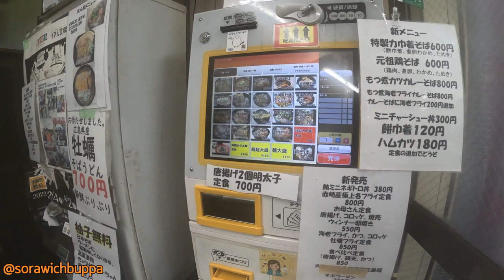ร้านอร่อย ,local ,สถานีรถไฟ, Keisei Sekiya Station,Tokyo, Japan,ญี่ปุ่น,เดินทาง,ท่องเที่ยว,กิน,อาหาร